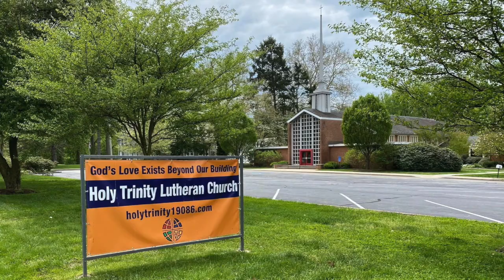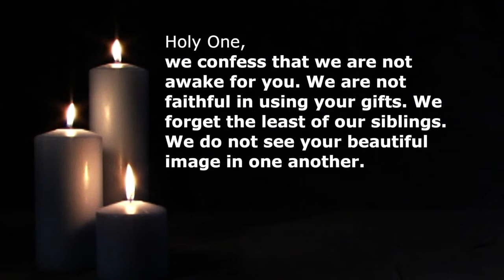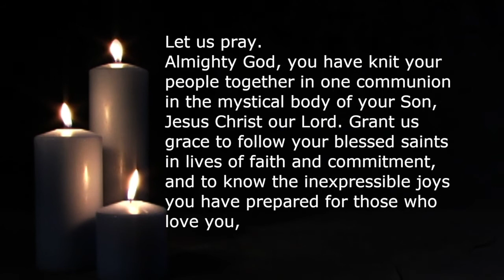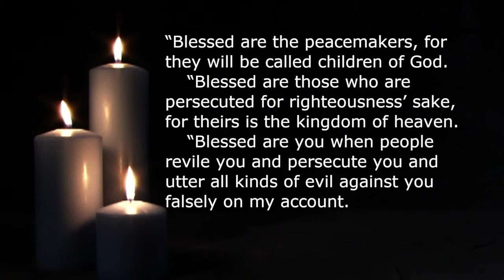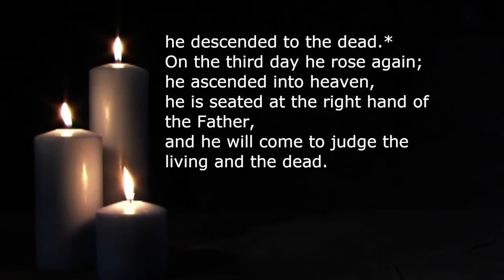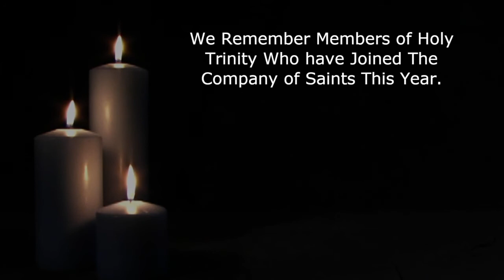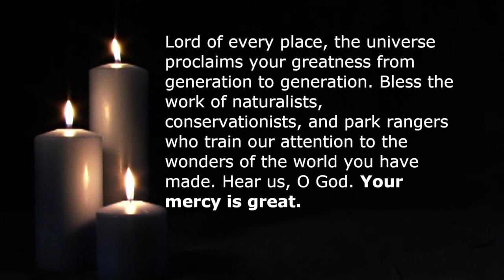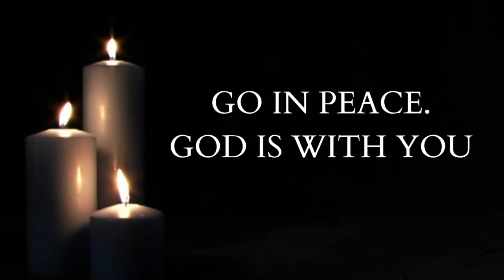November 1, 2020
If you're a new and are interested in hearing more about Holy Trinity, please sign up for our mailing list by clicking